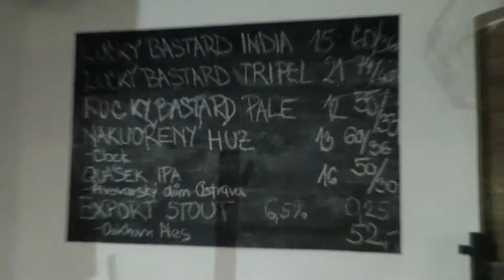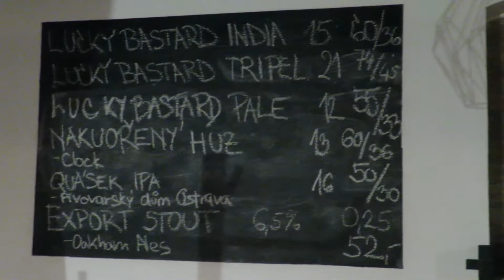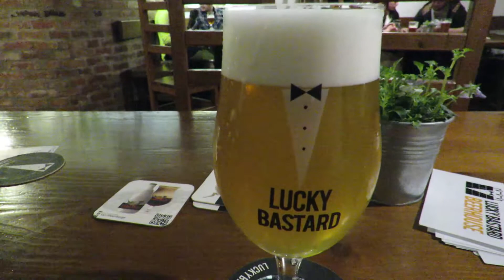W szynku na wypoczynku: Lucky Bastard Pub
Zdegustujemy sobie APA i Tripla z browaru Lucky Bastard w ich firmowym multitapie.